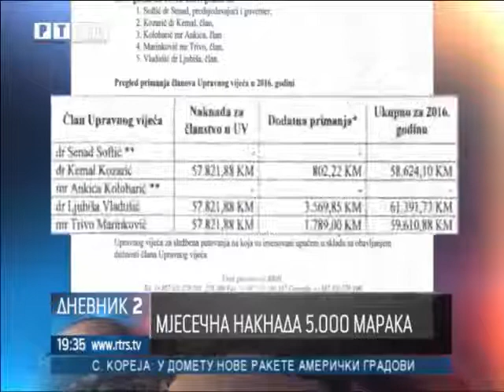Magazinović: Javnost treba da zna o primanjima u upravni odborima i da se o tome vodi rasprava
Izjava Saše Magazinovića o primanjima članova upravnih i nadzornih odbora u BiH.